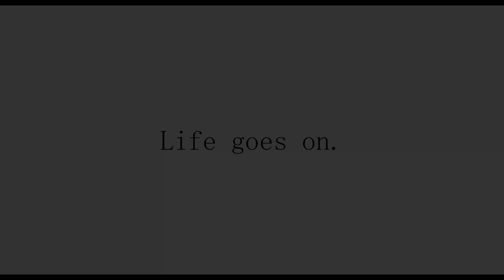SIFF Daily Dose: #28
Having something to look forward to is important.